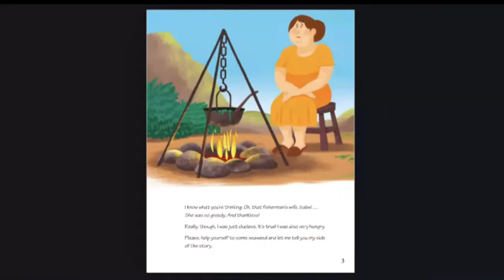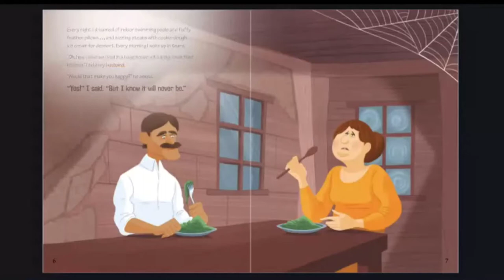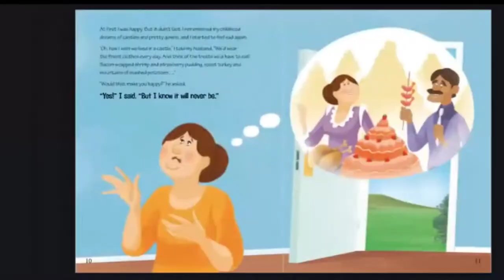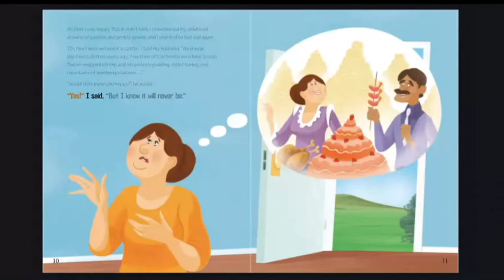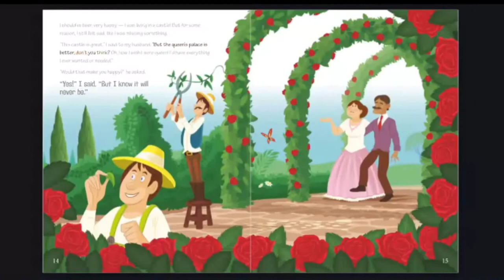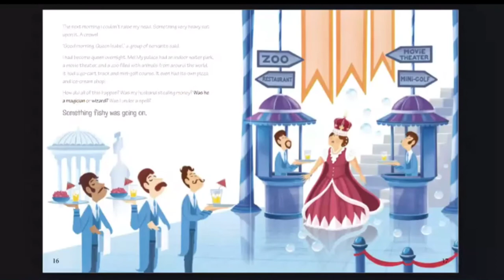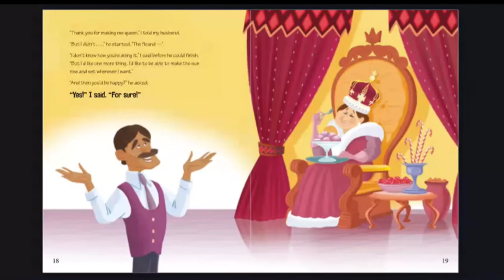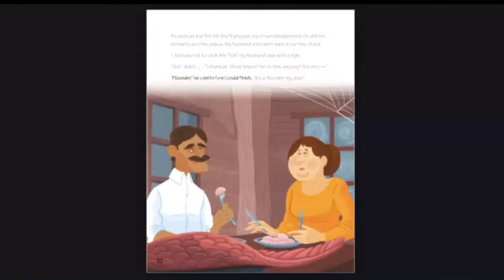The Fisherman and his Wife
This is a story about Fisherman and His Wife